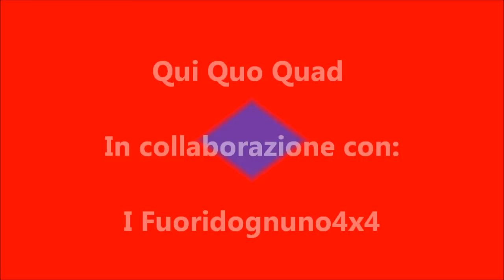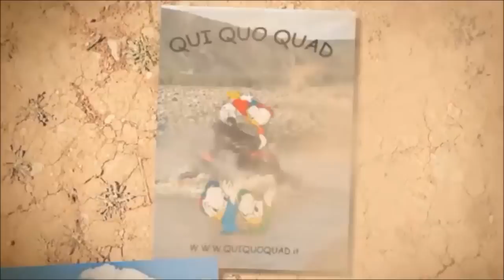Escursione del 13 gennaio 2012 lago di pozzillo in collaborazione con i fuoridognuno4x4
Copyrigth
Robbie Wiliams - Candy
pitbull ft chris brown - international love